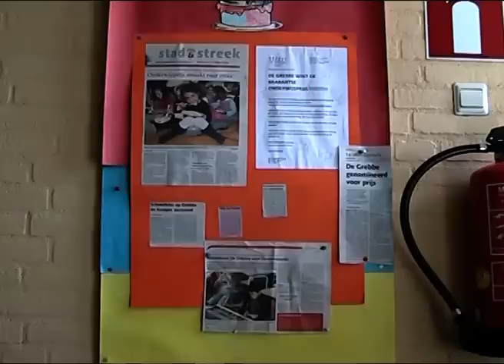Team Blauw-Grebbe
Even oefenen en voorstellen: team blauw van basisschool de Grebbe in Gageldonk, Bergen op Zoom. Zie